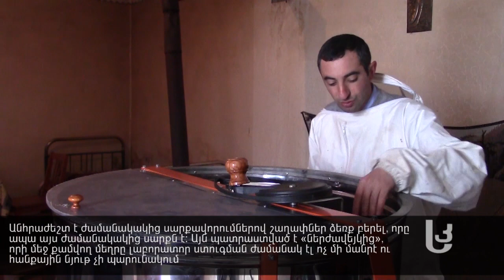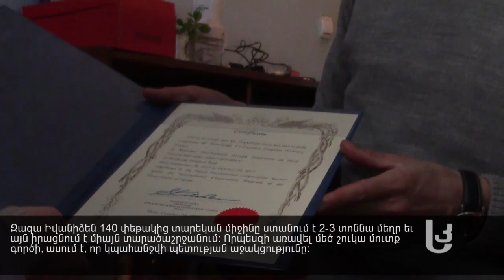კვირის აქცენტი: რა პროდუქტის გატანა შეიძლება მესხეთიდან ევროპაში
„სამხრეთის კარიბჭეს“ გადაცემა „კვირის აქცენტის“ სტუმრები არიან ეკონომისტი, სრული პროფესორი, კოოპერატივ „მთის სურნელის“ დირექტორი თინა გელაშვილი და ახალციხის სასოფლო–საკონსულტაციო სამსახურის აგროკონსულტანტი, მეფუტკრე ზურა სადათიერაშვილი.

ამავე გადაცემაში თქვენ ნახავთ სიუჟეტებს იმის შესახებ, რა პროდუქტები შეიძლება გავიდეს მესხეთიდან ევროპის ბაზარზე და ასევე, როგორ ემზადება წარმატებული მეფუტკრე, მუსხში მცხოვრები ზაზა ივანიძე, თავისი პროდუქციის ქვეყნის ფარგლებს გარეთ გასატანად.